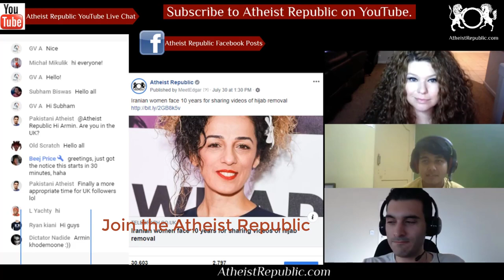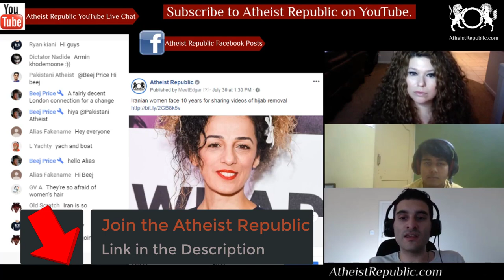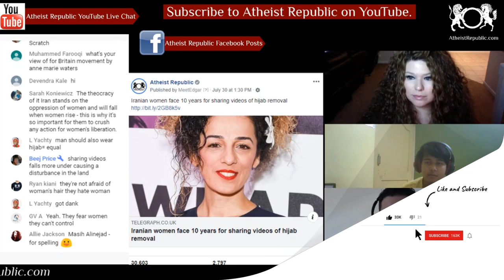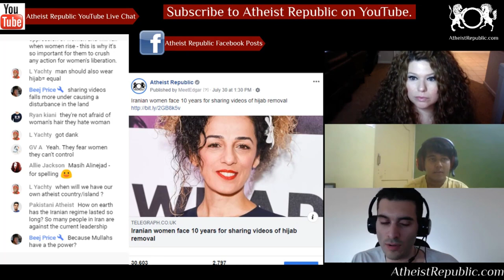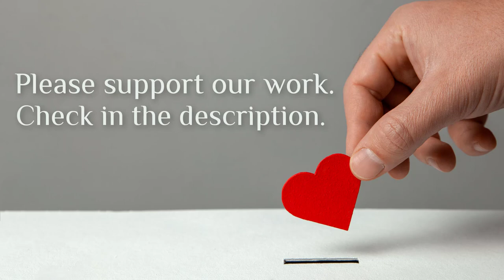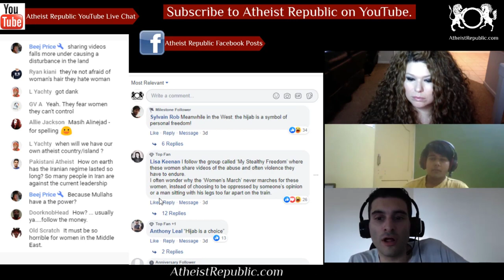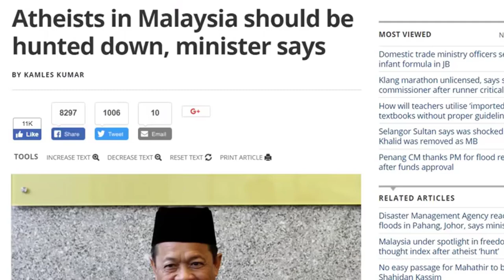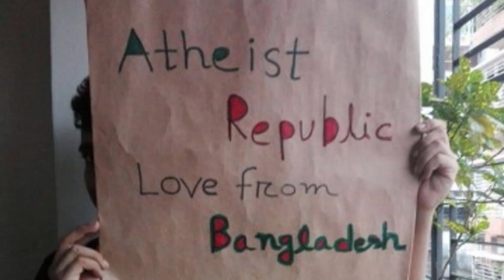Iranian Women Face 10 Years for Sharing Videos of Hijab Removal 🧕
Iranian officials have warned that posting video footage of women removing their mandatory headscarves in public could lead to up to 10 years imprisonment. The announcement specifically named the US-based social media platform of Masih Alinejad, which since 2014 has been inviting Iranian women to post pictures of themselves without the hijab. Ms Alinejad has been accused by the Iranian regime of working as an agent of the US government over the website, known as My Stealthy Freedom. Earlier this year Ms Alinejad met with US Secretary of State Mike Pompeo who “thanked her for her bravery and continued dedication to the cause of freedom for Iranian women”.

Source: Iranian women face 10 years for sharing videos of hijab removal
Location: Iran